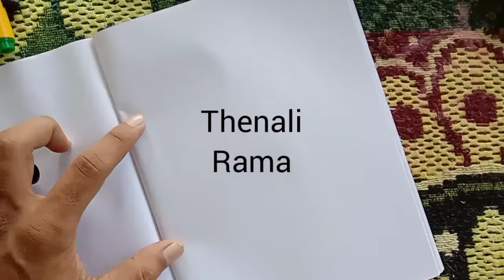How to draw Thenali Rama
Easydraw for kids